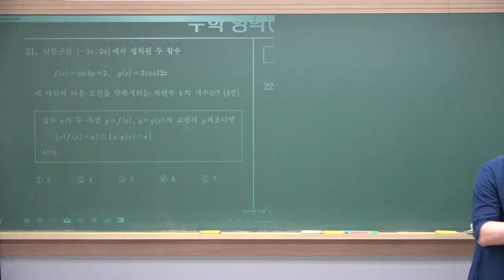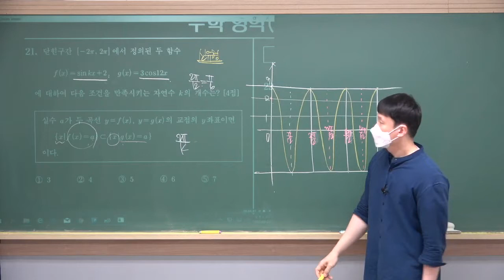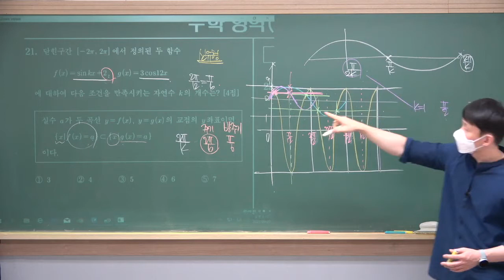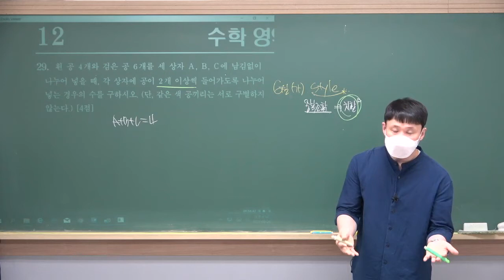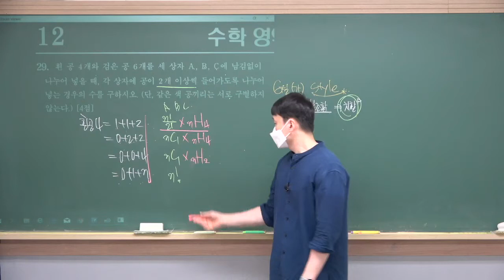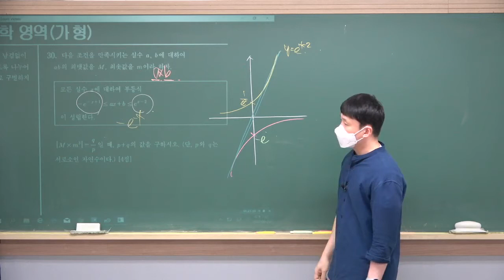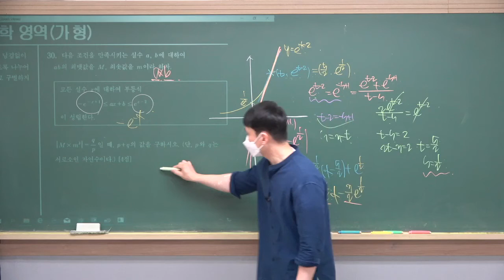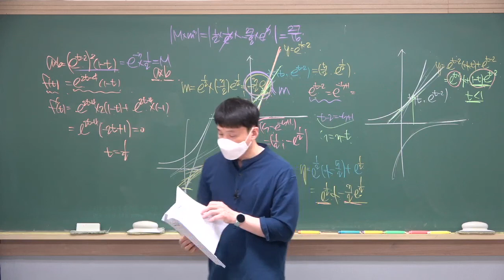[평가원] 2021학년도(2020년) 9월 고3 모의고사 수학(가형)_2부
2021학년도(2020년) 고3 9월 평가원모의고사 (가형) 해설강의
  - 2부 순서
21번, 29번, 30번